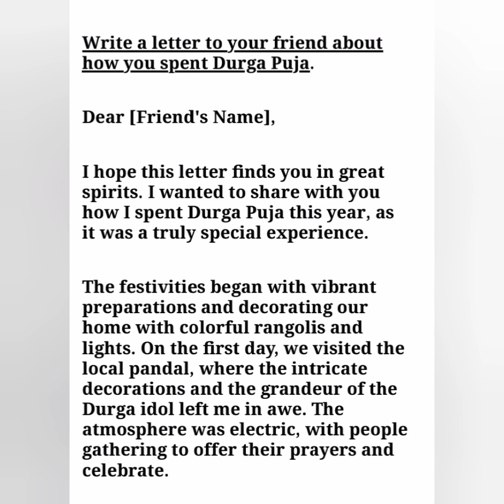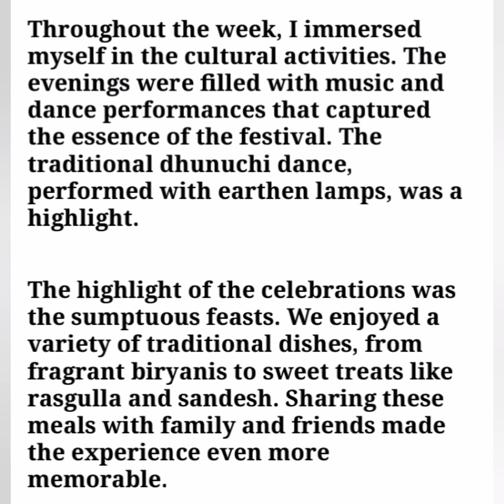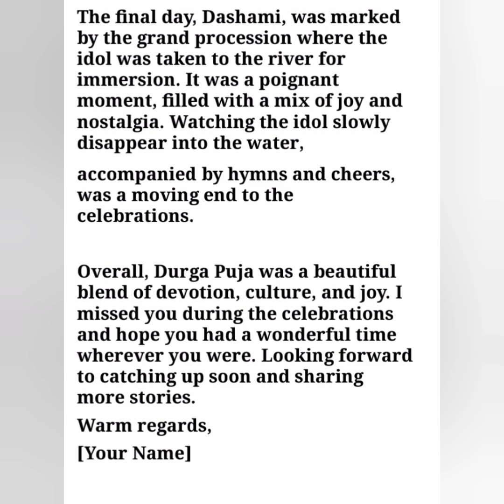Write a letter to your friend describing how you spent Durga Puja